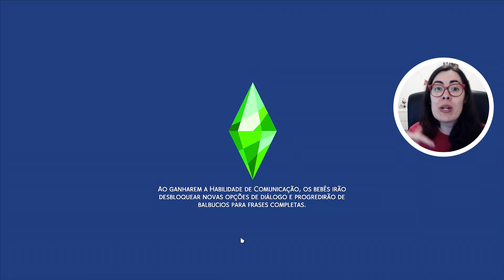🌿 NOT SO BERRY *MENTA* #06 - Franny Traidora - The Sims 4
No vídeo de hoje rolou talaricagem, no Desafio Not So Berry Legacy, no The Sims 4.
OBJETIVOS DA GERAÇÃO MENTA:
- Nível máx carreira científica
- Nível 10 travessura e lógica
- Completar coleção de elementos
INSTAGRAM DA ÚRSULA: @ursula_guimaraes2015